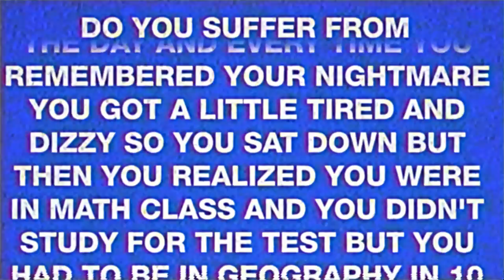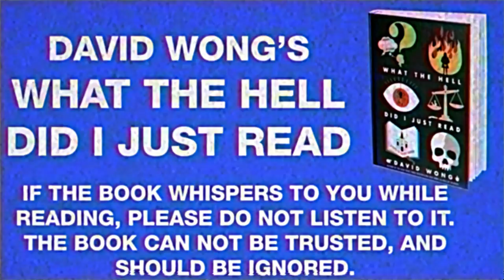The Best Commercial Money Can Buy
Is there anything more cutting edge than a commercial ripped from a neglected vhs? Do you suffer from bees?
Check out David Wong's newest book "What The Hell Did I Just Read"